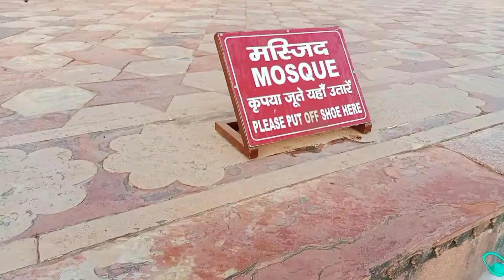ताज महल में सूटिंग ll Taj Mahal song ll Taj Mahal full scene ll my first song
Taj Mahal behind the scene ll Taj Mahal song ll Taj Mahal full scene

taj Mahal
Taj Mahal ll Taj Mahal behind the scene ll Taj Mahal song ll Taj Mahal full scene
my first song shooting
my first love vlog
my first song shooting video
my first shooting video
my first time shooting
my first village love
my first time in India Delhi

taj Mahal song
taj Mahal tour
taj Mahal status
taj Mahal movie
taj Mahal shooting
ताज महल में सूटिंग ll Taj Mahal song ll Taj Mahal full scene

my first shot vlog
my first vlogs
daily vlog
daily vlogging
taj mahal main shooting
taj Mahal vlog song
taj Mahal new song
taj Mahal kis ne banvaya
taj Mahal ka matalab.
tajmahal ka ka full form
tajmahal ka Rahasya
tajmahal kisne banvaya ja rahe
tajmahal ki Rani Kaun thi
tajmahal kyon banvaya Gaya
tajmahal kahan hai
Agra tajmahal song
Agra Taj Mahal
taj Mahal movie review
Taj Mahal song review
taj Mahal s
taj Mahal kis
taj Mahal us love
taj Mahal love
Taj Mahal full scene
taj Mahal biography
taj Mahal movie review poster

my first love taj Mahal
my first time love
my first time taj Mahal